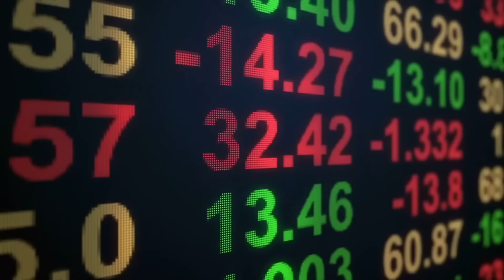Ukraine & Israël : le piège de la fuite en avant (Mondoscopie 33)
Chers amis de Paix et Guerre, au programme ce soir :

1) Ukraine : la descente aux enfers continue
2) Israël : comment sortir du piège mortel tendu à lui-même
3) Interview du président tchèque Pavel sur les objectifs et la vision de l'OTAN à propos du conflit en Ukraine

Je vous annonce aussi le lancement du cercle Paix et Guerre dont vous pouvez devenir membres et avoir accès ainsi à de nouveaux contenus exclusifs:

Bonne écoute,
CG

Chapitres:

00:00 Introduction
01:42 Ukraine : la descente aux enfers continue
26:22 Israël : comment sortir du piège mortel tendu à lui-même?
49:48 Interview du président tchèque Pavel
58:50 Conclusion